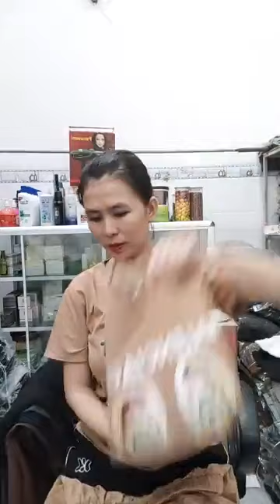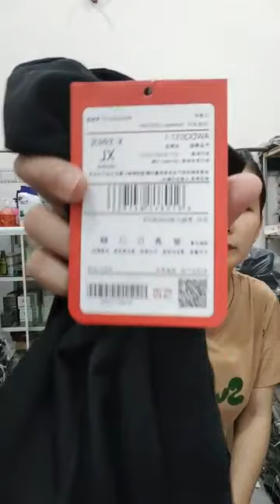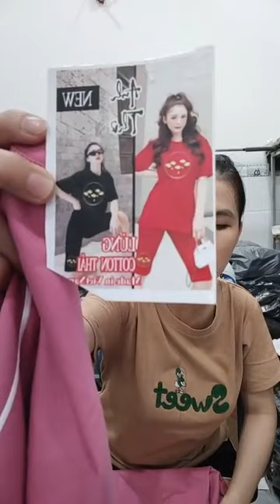Kinh Nghiệm Mở Shop Quần Áo Cho Người Mới Bắt Đầu Part 2 99